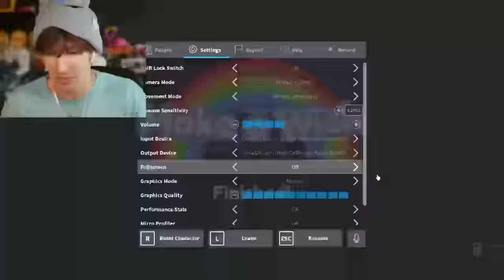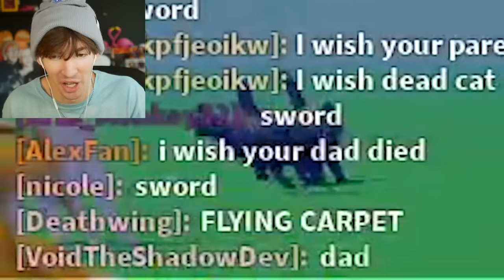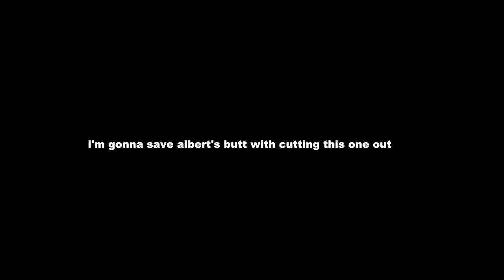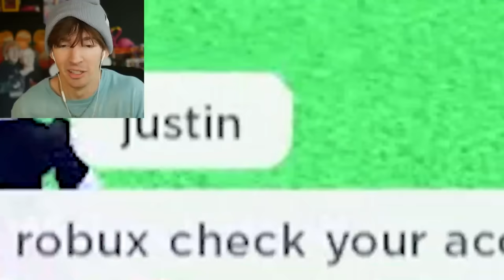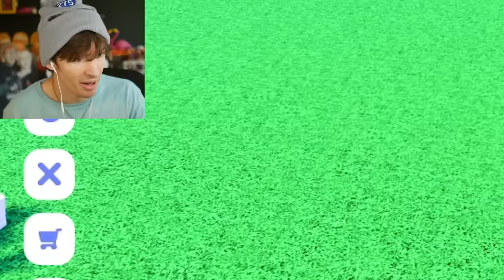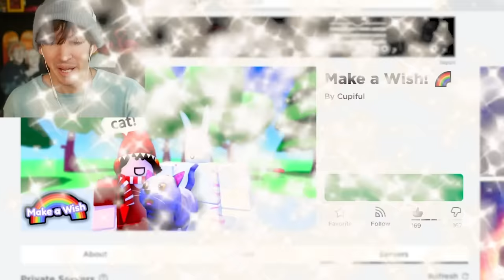Roblox MAKE WISHES and they COME TRUE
Today I play Roblox Make A Wish which is a funny roblox game where you make wishes by saying random things and if it's on the game's list it'll come true!